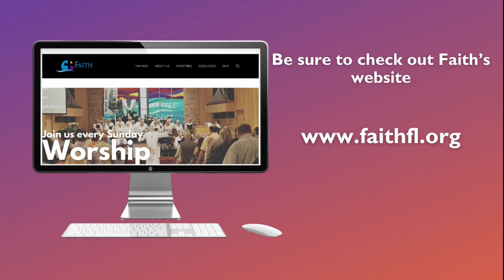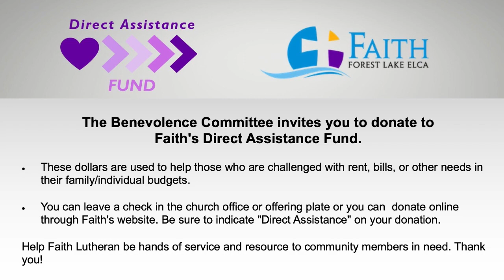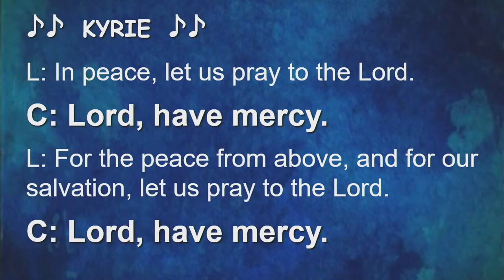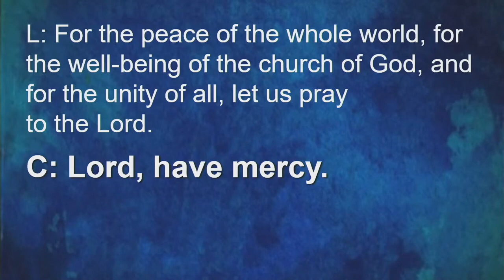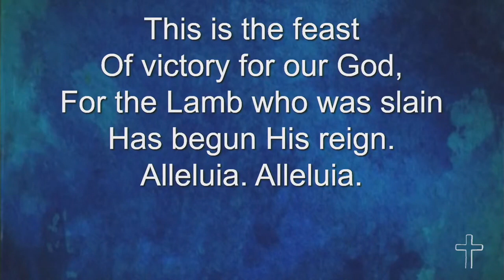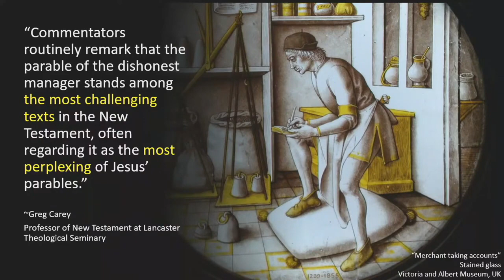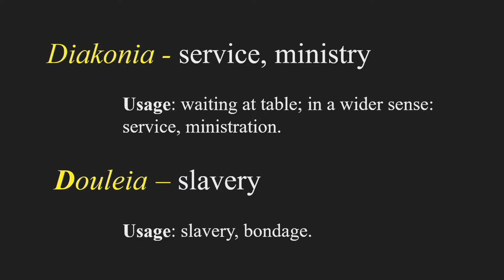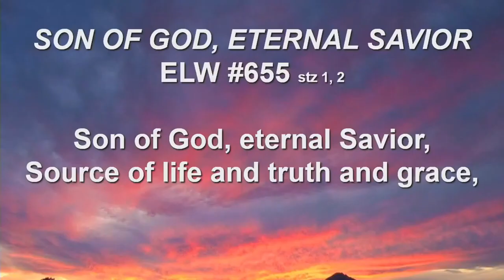Worship On Demand | September 18, 2022 (Traditional)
15th Sunday After Pentecost

We are the big small church in town. We relate to five different generations and do a pretty darn good job at it. We meet you where you are in life. Come for the fun children's sermon...stay for the thoughtful adult message with some theological depth. Faith Lutheran is a congregation of the Evangelical Lutheran Church in America (ELCA).